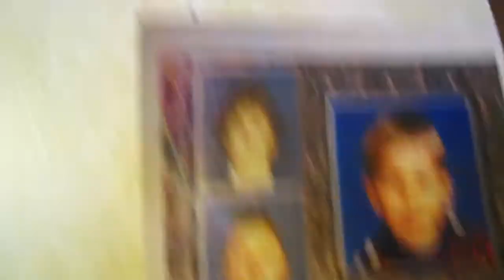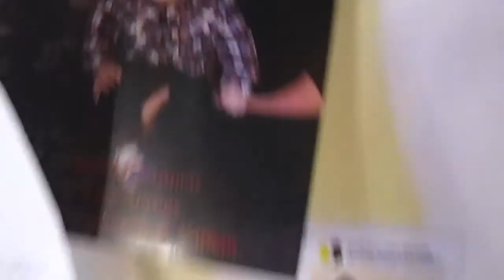Cutest Dog Ever!